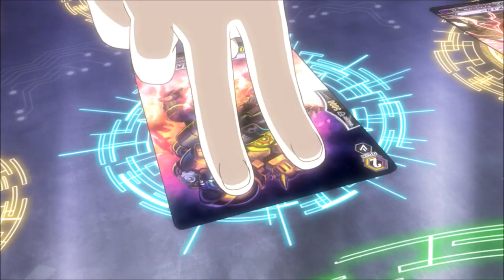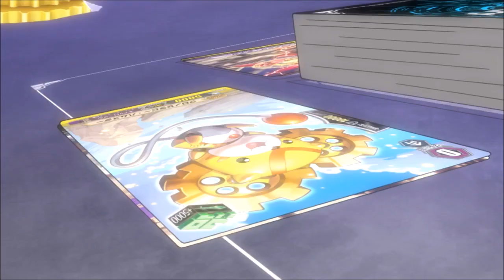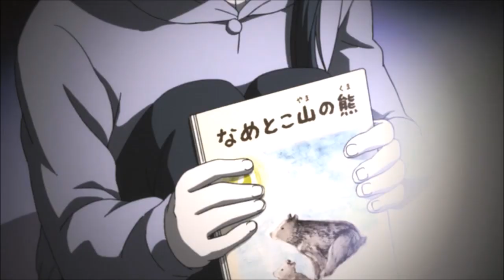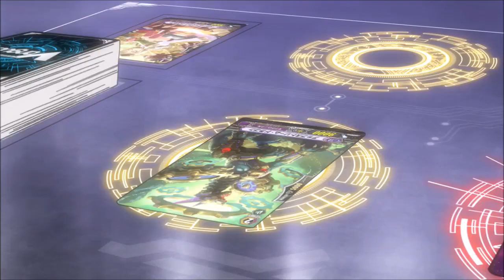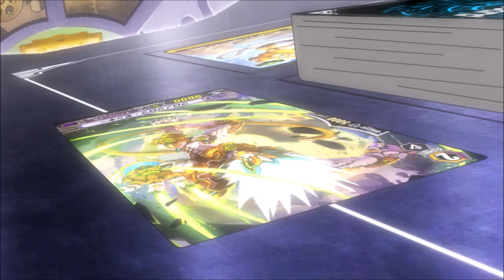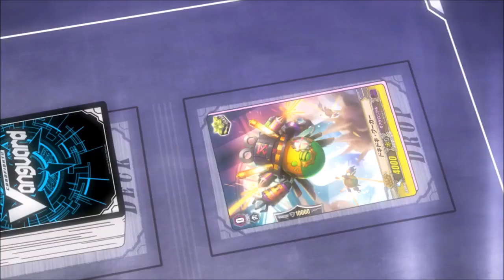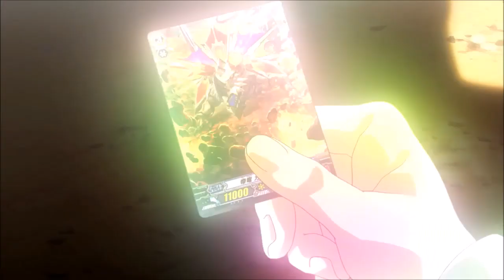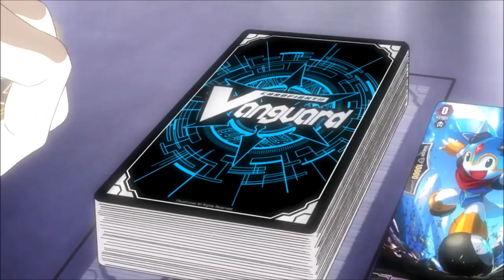Chrono vs Ryuzu AMV [The Power to Transcend Fate]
Since my school year is coming to a close, expect at least a few uploads some time after 2 weeks from now
-In case this "subtle" hint wasn't obvious enough, I made this during high school. I never outright stated it (or I did & just forgot) but yeah I started making AMVs during middle school & continued doing it into high school, now I just do it for fun like some people, never expected to get to 1k subs at any point but hey it did happen last channel so hopefully it'll happen again w/ this channel

Red - Perfect Life 0:15 - 3:07
Linkin Park - Castle of Glass 3:08 - 6:29
Breaking Benjamin - Close to Heaven 6:31 - 10:34
Thousand Foot Krutch - Courtesy Call 10:36 - 14:25